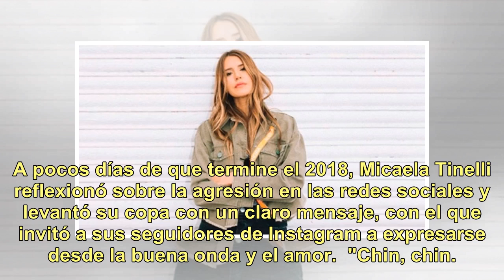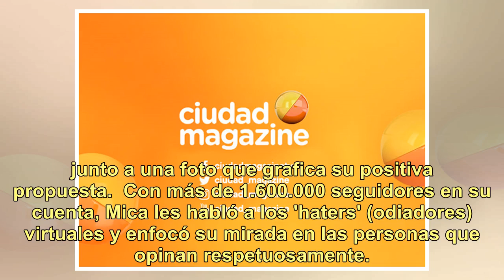La determinación de Mica Tinelli contra los haters de las redes: "Borro todo tipo de mensajes neg...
La determinación de Mica Tinelli contra los haters de las redes: "Borro todo tipo de mensajes negativos y..."

A pocos días de que termine el 2018, Micaela Tinelli reflexionó sobre la agresión en las redes sociales y levantó su copa con un claro mensaje, con el que invitó a sus seguidores de Instagram a expresarse desde la buena onda y el amor.  "Chin, chin. Aclaro en esta publicación, borro todo tipo de men...